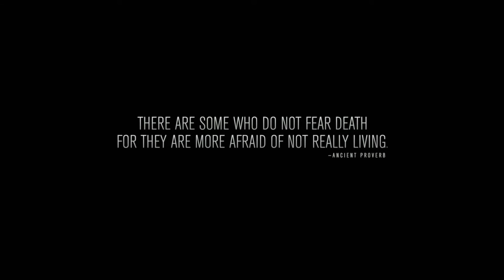SAMP clip compulation